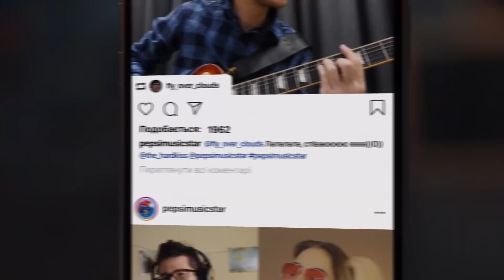Хто стане Pepsi Music Star, та вийде на сцену Олімпійского? Вибираєш ти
Другий етап проекту Pepsi Music Star - ОНЛАЙН БАТЛИ 🎤

20 талановитих переможців першого етапу були розподілені на 10 пар. Голосуй за свого фаворита в Інстаграм профілі @Pepsimusicstar!
Чий голос та виконання тебе підкорили, голосуй за фаворитів.